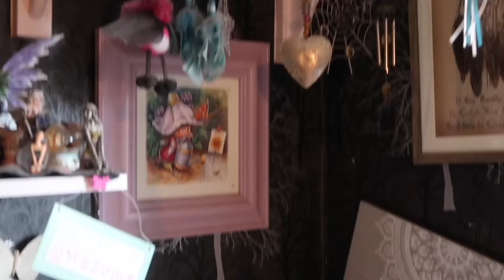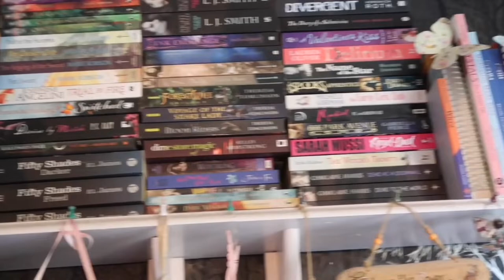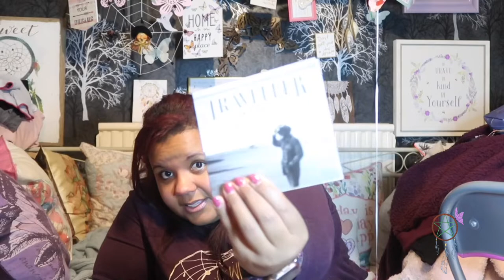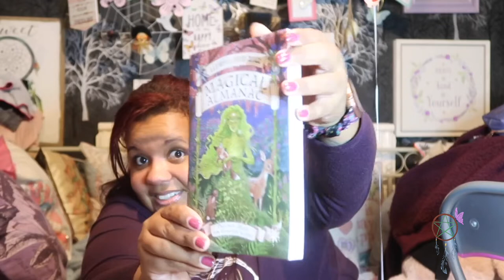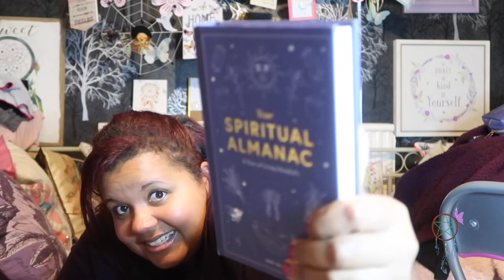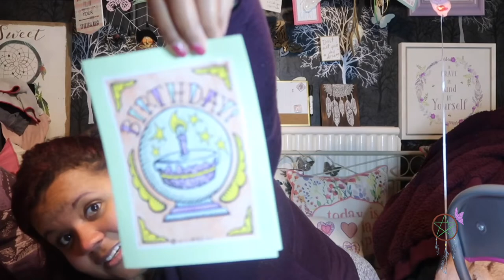What I got for my birthday 2021 🎂